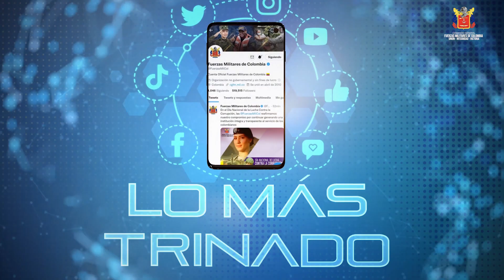SIGUE LOS MEJORES CONTENIDOS DE LAS REDES SOCIALES EN INSIGNIA DIGITAL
La fortaleza de las Fuerzas Militares de Colombia se basa en el trabajo en equipo y la convicción de servir a la patria.